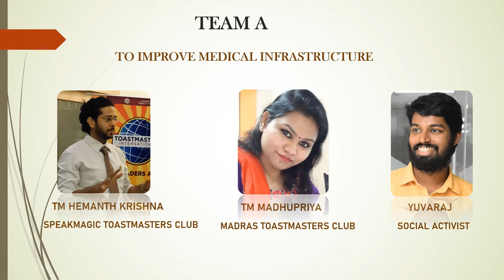Unlock 1.0 - Special Debate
Crisis is not a new thing to the humankind !!! We had learned a lot from every crisis. Are you interested to know where the learnings of COVID-19 are going to takes us ? Join for an exciting debate titled on “Lessons Learned from Covid-19 enforce us to improve Medical Infrastructure or to improve Public Awareness on Health” This Saturday – June 13th 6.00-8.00 PM